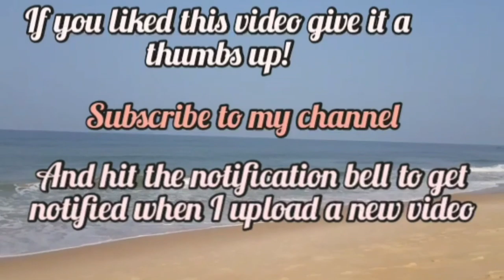Drawing IshqMeinMarjawan2 (Helly Shah,Vishal Vashishtha,Rrahul Sudhir) |Timelapse#9||Princy Sketches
Hey guys!
I'm Princilla and in this video I am drawing a realistic portrait of Helly Shah, Rrahul Sudhir and Vishal Vashishtha.

Ishq Mein Marjawan 2 is an Indian romantic thriller television series and the official spiritual sequel to Ishq Mein Marjawan produced by Yash A Patnaik. It stars Helly Shah, Rrahul Sudhir and Vishal Vashishtha.

Keep Smiling! ^_^ 😊✌🏻